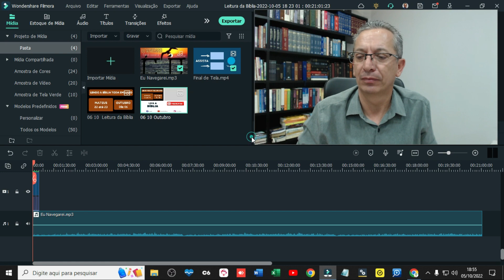PLANO DE LEITURA DA BÍBLIA TODA EM 1 ANO com Pastor Luiz Lopes | 06 de Outubro de 2022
➜ APOIE O CANAL: PIX 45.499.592/0001-76 VIDA ABUNDANTE CURSOS

Fundo musical
Canal: Euclides Nunes